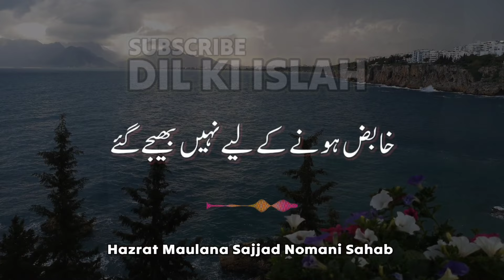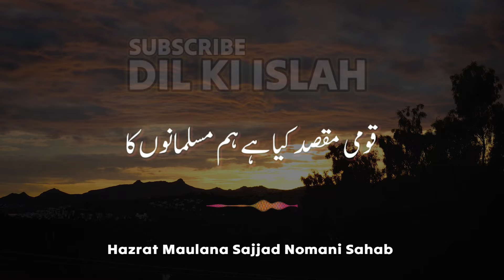Hamara "Maqsad e Zindagi" Kya Hai || Hazrat Maulana Sajjad Nomani Sahab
𝙌𝙐𝙀𝙍𝙄𝙀𝙎 𝙎𝙊𝙇𝙑𝙀𝘿 ▪️▪️▪️▪️

1. maulana sajjad nomani new bayan
2. maulana sajjad nomani new bayan 2023
3. maulana sajjad nomani news
4. maulana sajjad nomani new bayan 2022
5. maulana sajjad nomani new speech
6. maulana sajjad nomani new video
7. maulana sajjad nomani latest bayan 2023
8. maulana sajjad nomani latest
9. maulana sajjad nomani latest bayan short clips
10. moulana sajjad nomani new bayan
11. moulana sajjad nomani new bayan 2023
12. maulana sajjad nomani neral madrasa
13. maulana sajjad nomani news
14. maulana sajjad nomani nek biwi
15. maulana sajjad nomani new bayan 2022
16. maulana sajjad nomani new speech
17. maulana sajjad nomani new video
18. maulana sajjad nomani latest statement
19. maulana sajjad nomani bayan
20. maulana sajjad nomani sahab
21. statement of maulana sajjad nomani
22. maulana sajjad nomani emotional bayan
23. maulana sajjad nomani live
24. maulana sajjad nomani status
25. molana sajjad nomani new bayan
26. maulana sajjad nomani dua
moulana sajjad nomani sahab
27. hazrat maulana sajjad nomani sahab
• maulana khalilur rahman sajjad nomani sahab
• moulana sajjad nomani bayan
• new bayan moulana sajjad nomani sahab
• latest bayan maulana khalilur rahman sajjad nomani sahab
• hazrat maulana sajjad nomani
• neral bayan moulana sajjad nomani
• hazrat maulana sajjad nomani sahab bayan
• sajjad nomani bayan

• Hazrat Maulana Peer Zulfiqar Ahmad Naqshbandi Bayan - Topic: Tazkiyah
• Tazkiyah ke Asal Maqam - Hazrat Maulana Peer Zulfiqar Ahmad Naqshbandi
• Dunya o Aakhirat ki Fazilat - Hazrat Maulana Peer Zulfiqar Ahmad Naqshbandi
• Hazrat Maulana Peer Zulfiqar Ahmad Naqshbandi Ka Dars-e-Tasfiyah
• Islamic Bayan by Hazrat Maulana Peer Zulfiqar Ahmad Naqshbandi
• Hazrat Maulana Peer Zulfiqar Ahmad Naqshbandi - Shohar ke Huqooq
• Qurbani ke Masail - Hazrat Maulana Peer Zulfiqar Ahmad Naqshbandi
• Hazrat Maulana Peer Zulfiqar Ahmad Naqshbandi - New Bayan
• Aakhirat ka Azaab - Hazrat Maulana Peer Zulfiqar Ahmad Naqshbandi
• Hazrat Maulana Peer Zulfiqar Ahmad Naqshbandi - Ilm ki Ahmiyat
• Shaykh Zulfiqar Ahmad Naqshbandi - Aashiq-e-Rasool (SAW) Ke Amaal
• Hazrat Maulana Peer Zulfiqar Ahmad Naqshbandi - Sufism and Tasawwuf
• Shaykh Zulfiqar Ahmad Naqshbandi - Namaz Ki Ahmiyat
• Hazrat Maulana Peer Zulfiqar Ahmad Naqshbandi - Shukr and Sabr
• Shaykh Zulfiqar Ahmad Naqshbandi - Akhlaq o Adab
• Hazrat Maulana Peer Zulfiqar Ahmad Naqshbandi - Deen Aur Dunya
• Shaykh Zulfiqar Ahmad Naqshbandi - Akhirat Ki Tayyari
• Hazrat Maulana Peer Zulfiqar Ahmad Naqshbandi - Qiyamah ki Nishaniyan
• Shaykh Zulfiqar Ahmad Naqshbandi - Toba Aur Astaghfar
• Hazrat Maulana Peer Zulfiqar Ahmad Naqshbandi - Sunnat-e-Mustaqeem
• Shaykh Zulfiqar Ahmad Naqshbandi - Roohani Bimariyon Ka Ilaj
• Hazrat Maulana Peer Zulfiqar Ahmad Naqshbandi - Tijarat Aur Karobar
• Shaykh Zulfiqar Ahmad Naqshbandi - Aqeedah and Tauheed
• Hazrat Maulana Peer Zulfiqar Ahmad Naqshbandi - Qurbani Aur Qurbani Ke Fazail
• Shaykh Zulfiqar Ahmad Naqshbandi - Nafs Ki Tazkiyah